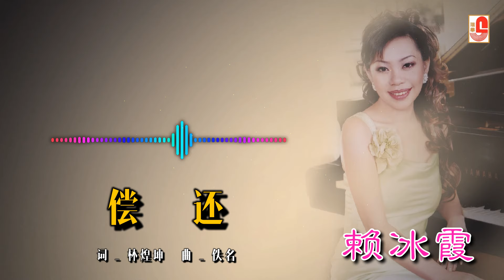赖冰霞 - 偿还（Official Lyric Video)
赖冰霞 ‖ 冰纷霞影 心曲集‖ SWCD 28219